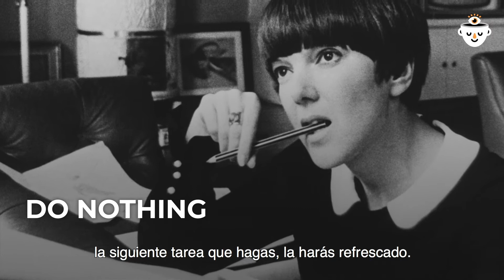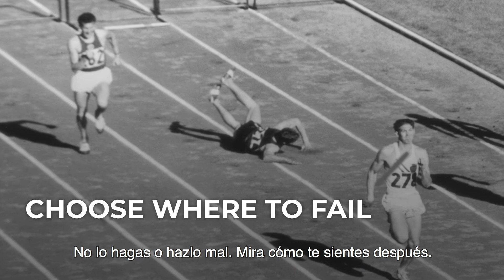Anti-Propósitos para AñoNuevo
Convierte 2020 en el año de la procrastinación.